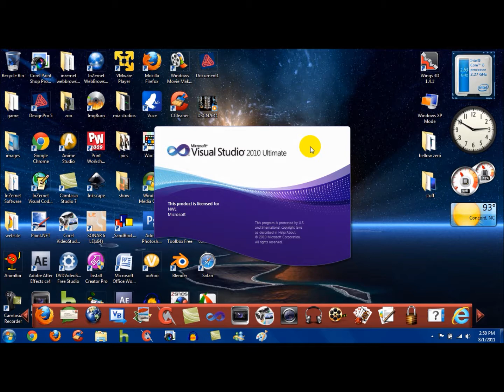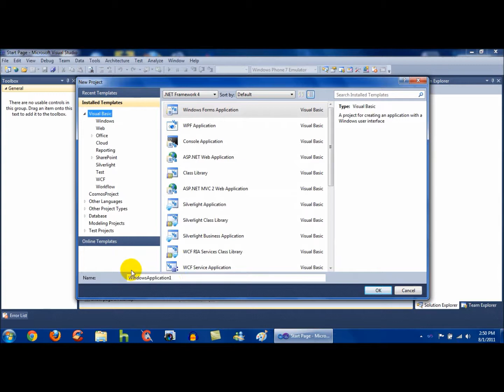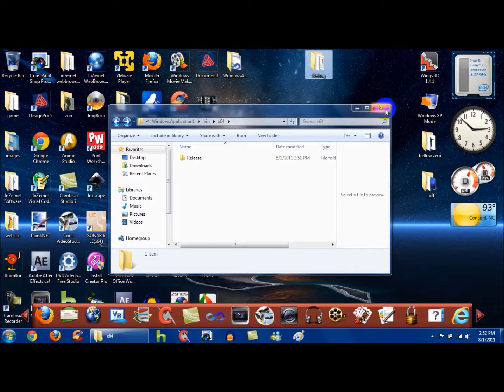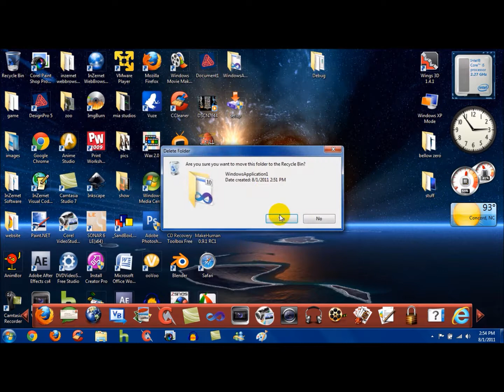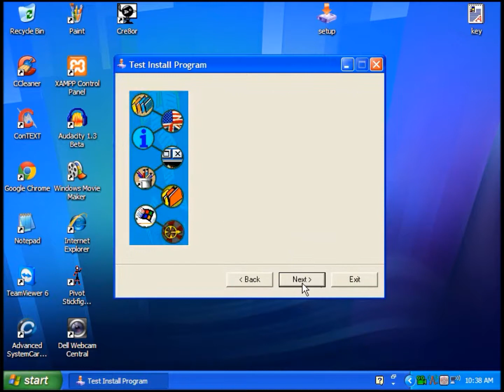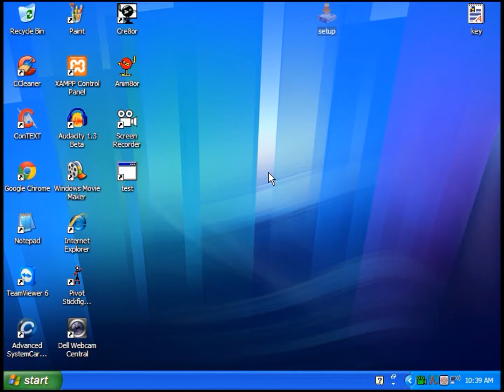How to make a 64 bit program in vb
This is a new tutorial on how to make a 64 bit program in vb